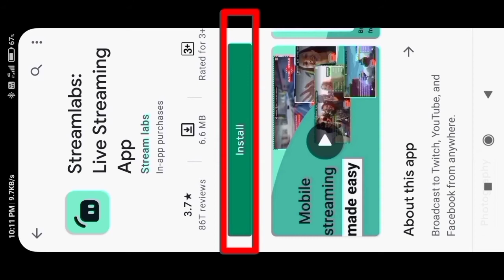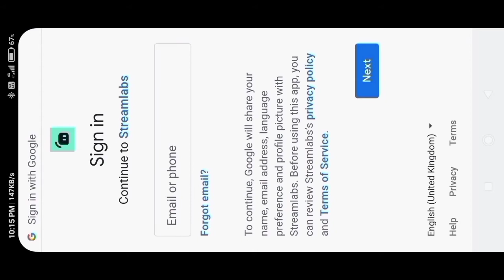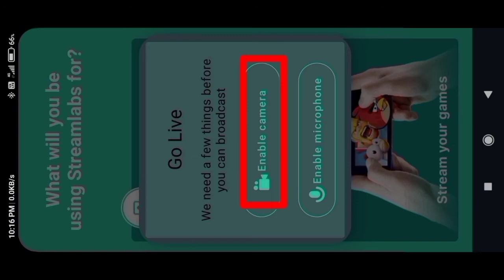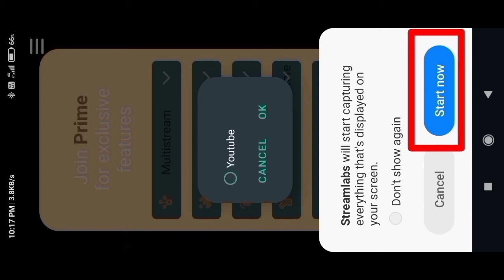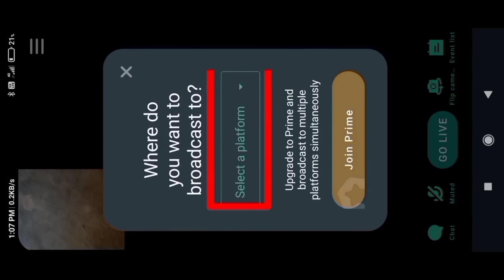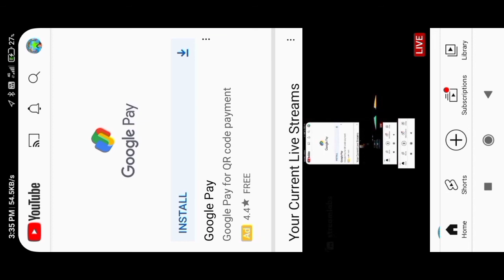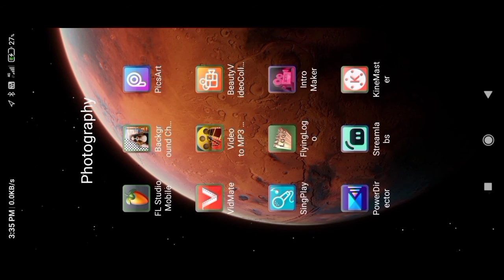maidake live streem o bideo mesoka | maikai video mesokatgen live streem o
ia videoko niengon na.a namnikgenchim ongode
kae dakchakatpachina
anga nango molmolpaenga